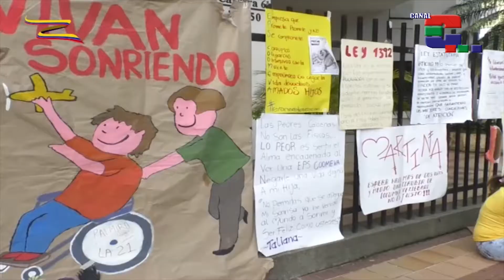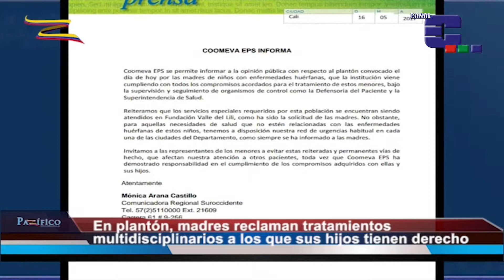Plantón de madres de niños con enfermedades huérfanas, por mala atención de Coomeva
Por Diana Jaramillo

Las madres de niños con enfermedades huérfanas realizaron un plantón en la sede administrativa de Coomeva EPS de la ciudad de Cali, para reclamar los tratamientos multidisciplinarios a los que sus hijos tienen derecho.

Muchas de estas personas, sin embargo, llevan más de seis meses sin los procedimientos indispensables, y las madres aseguran que Coomeva EPS no tiene convenio con la Fundación Valle del Lili.

Catalina Sánchez, representante de madres de niños con enfermedades huérfanas de Palmira, dijo que Coomeva EPS se ha negado a atender a los niños que padecen de estas dolencias y solicita que les den una pronta solución.

Katherine García contó cómo su hija de diez años, quien padece de cuatro enfermedades huérfanas, lleva nueve meses sin tratamiento en la Fundación Valle del Lili. Además, esta pequeña tiene cirugías pendientes y no se le ha dado ningún tratamiento.

Ante esta situación, Coomeva EPS envió un comunicado que textualmente dice así:

Sin embargo, las madres de estos niños aseguran que la información suministrada en este comunicado es falsa.

Estas madres esperan una respuesta concreta de parte de Coomeva EPS, ya que llevan más de un año esperando tratamientos adecuados para sus hijos.